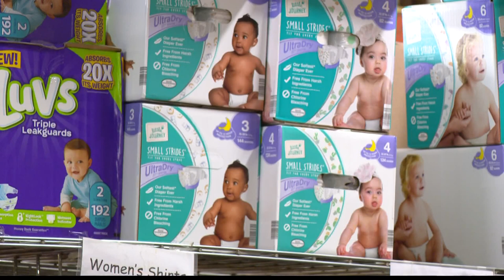Indy nonprofit has box truck stolen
Servants Heart of Indy has had to make changes to how it operates due to the loss of the truck.